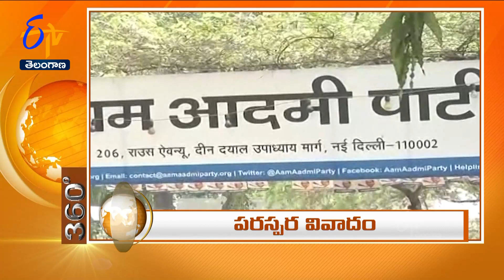8 PM | 20th May '2023| ETV 360 | News Headlines | ETV Telangana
8 PM | 20th May '2023| ETV 360 | News Headlines | ETV Telangana

20th May '2023| 8 PM | ETV 360 | News Headlines | ETV Telangana